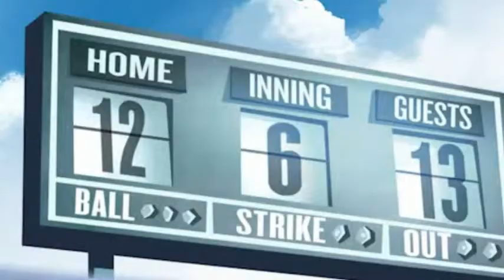BASEBALL TEXAS ANGELS Y GIANTS